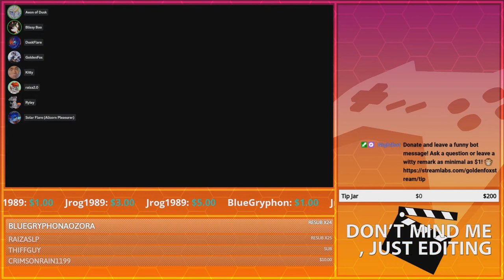28 Streams Later | GoldenFox Plays Splitgate Pt. 6